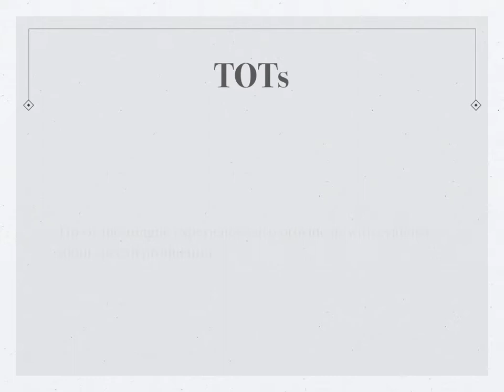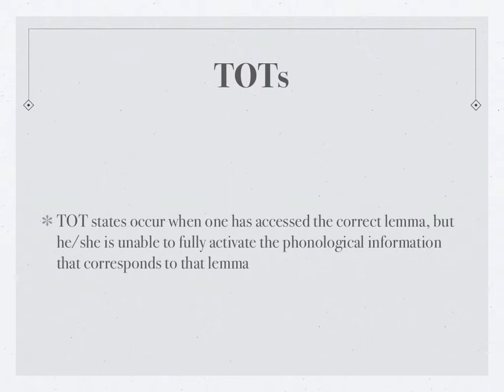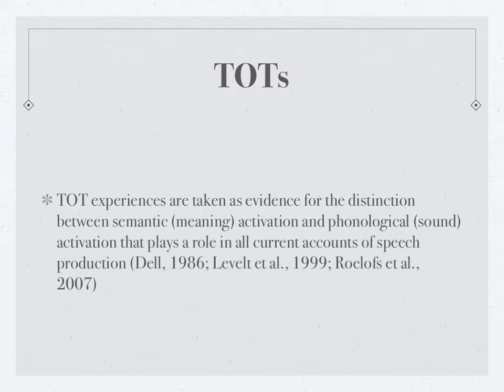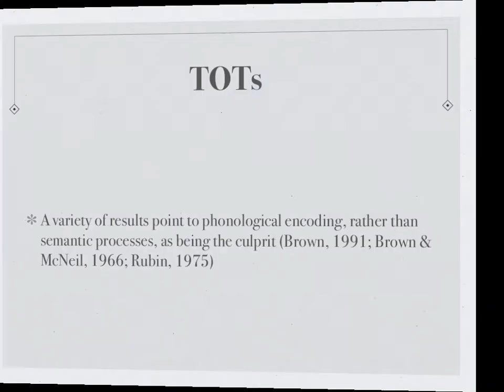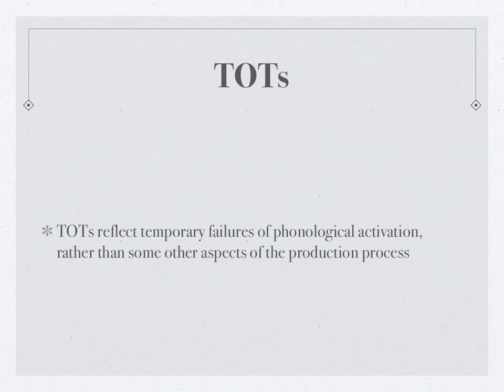TOTs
This is my presentation on the Tip-of-the-tongue experiences that has been used by psycholinguists to justify the speech production processes.